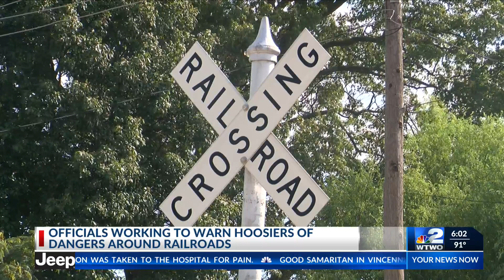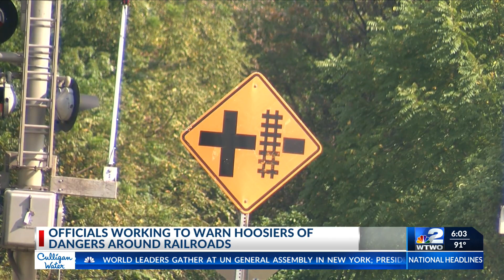Education campaign hopes to help Hoosiers buck troubling trend